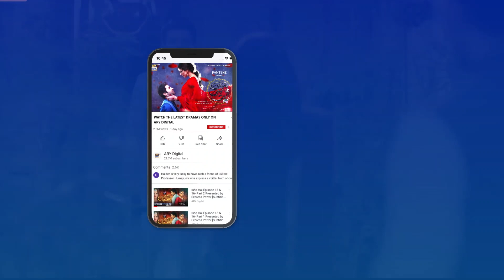Tum Dono Ki Zid Tumhari Aulad ko Barbad Kardegi